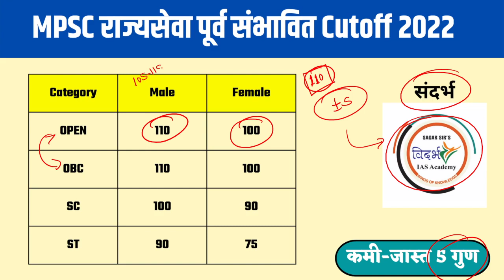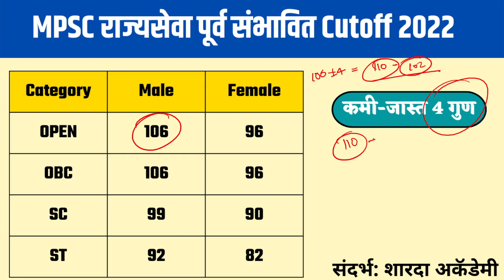MPSC Rajyaseva Expected Cutoff 2022, MPSC Cutoff 2022, राज्यसेवा संभावित कट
आजच्या या व्हिडिओ मध्ये आपण नुकतीच 21 ऑगस्ट 2022 रोजी पार पडलेली एमपीएससी राज्यसेवा पूर्व 2022 संभाव्य कट ऑफ बघणार आहोत. यात प्रवर्गनिहाय कट-ऑफ देण्यात आलेला आहे.
In today's video we are going to see MPSC Rajyaseva Expected Cutoff 2022 which was recently conducted on 21st August 2022. It has a category wise cut-off.
तसेच हा कट ऑफ तयार करत असताना, नामांकित क्लासेस द्वारे तयार करण्यात आलेल्या कट ऑफ चा संदर्भ घेण्यात आलेला आहे.